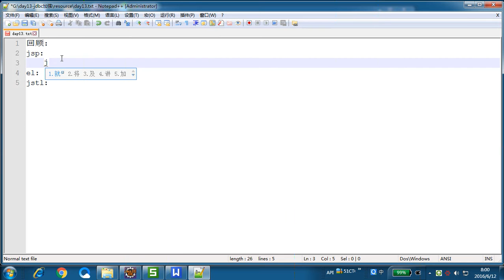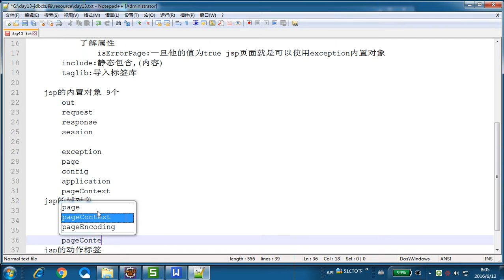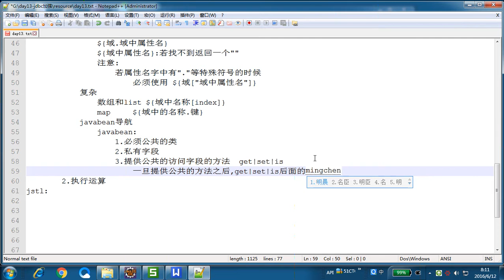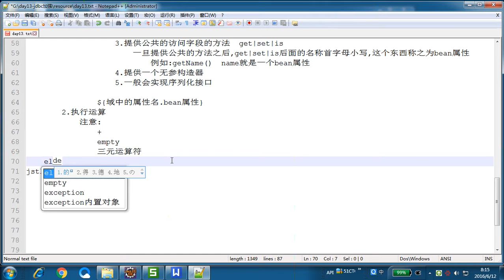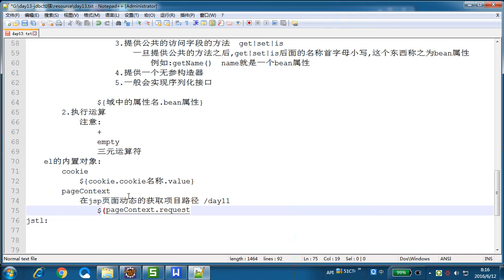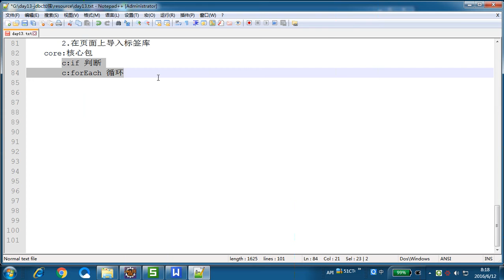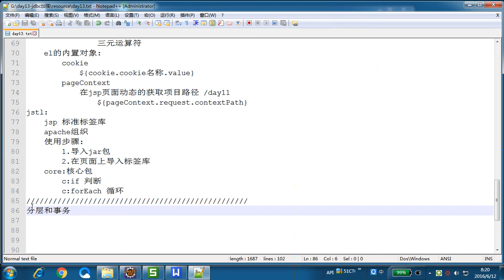【JavaEE基础13 事务&mvc&反射补充】01 回顾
【JavaEE基础13 事务&mvc&反射补充】